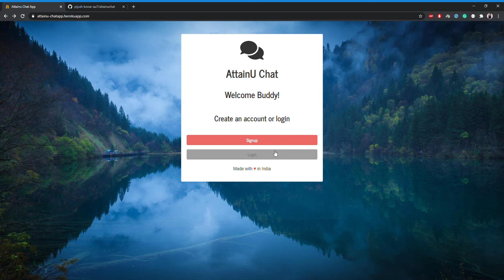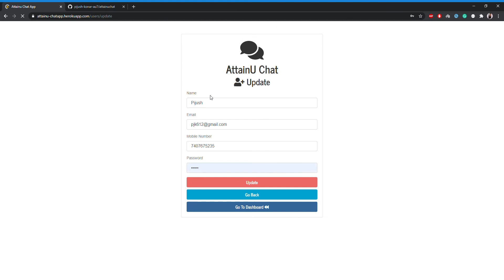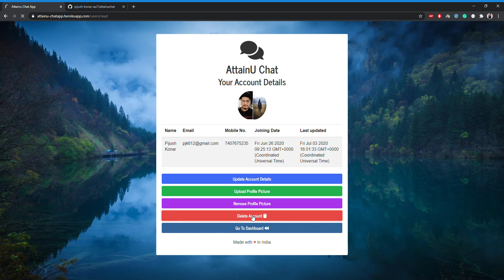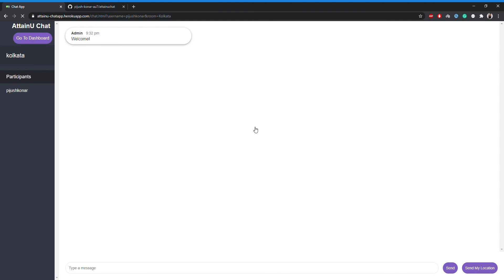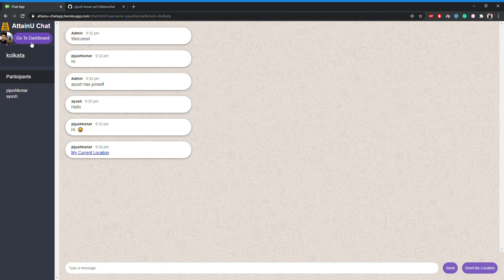Chat App | build a chat application | how to create chat room website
build a chat app
chat application
react chat application
chat application using react js
chat application react
how to build a chat app
chat application in javascript
react chat app
php chat application
chat application in react
python chat application
how to make a chat app
build a react application
chat
build a chat
build a chat app with react
how to create a voice chat application
build a chat app with javascript
chat application in php

0:05 - Introduction
0:24 - Welcome Page
0:42 - Signup
1:08 - Dashboard page
2:05 - Upload profile picture
3:15 - Chatroom
3:35 - Chat page
5:15 - Listen to music

This project was developed by AttainU Students.

Objective
The objective of this website/project is to provide a platform to all who can just visit and log in to our website and they can create their own chat room where they can talk to their friend anywhere from the world, share their location. We have user-specified Dashboard where the user can check their account details, update their details, set/upload their own profile picture, they can also remove their profile picture and delete their account. We have an additional feature of listing music from Spotify.

Contents
Main Goal - The main goal is to present a chat room website where people can create their own chat rooms where they can chat with their friend.
Welcome Page - This is the welcome page, it welcomes the user and provides two option to signup or to login.
Signup/Login Page - This is the signup page where a user can create an account on our website.
Login Page - This is the login page after the user signup’s the user can log in here.
Dashboard Page - This is the page where the user gets access after he/she logins. This page gives access to user data i.e “My Account”, then “Create Chat Room” option to make a chat room or join one, “Logout” option to logout of the website and “Listen To Music” option to listen to music on Spotify.
My Account Page - This is the page where the user gets access to his or her account details. Here the user can update their data, upload profile picture, remove profile picture, delete account option and a go back to dashboard option.
Profile Picture Upload Page - This is the page where the user gets to upload a profile picture for their account.
Delete Account Page - This is the page where the user gets a confirmation message if they want to delete their page or not.
Joining/Creating Username/Making Personal Chat Room - This is the page where we give access to the user after they login to our website. Here they can choose their username and choose their chatroom name.
Chat Room Page - This page is where they can chat with other people in the same chat room. They can send texts, emojis and location.

AttainYourDream with AttanU - Your College Alternative to a Premium Software Engineering Career.

-AttainU provides a Software Engineering Course with specialization in Full Stack Web Development.
- Zero Upfront Course Fee, Pay after getting a job paying more than 5 LPA
- No Coding Background is Required.
- 7 months, full time, Online & Live Course.
- Learn from Expert Instructors.